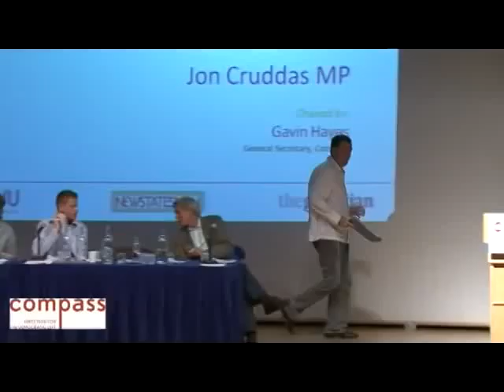Dr Jon Cruddas MP addresses the Compass No Turning Back conference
Dr Jon Cruddas MP addresses the Compass No Turning Back conference on Saturday 13 June 2009 at the Institute of Education in London.